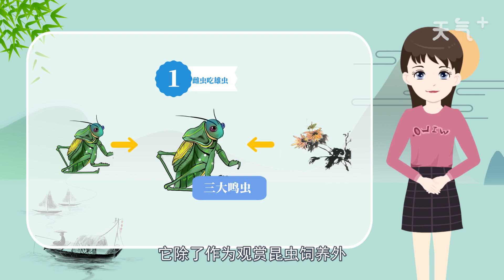蟈蟈吃什么 蟈蟈吃什么食物